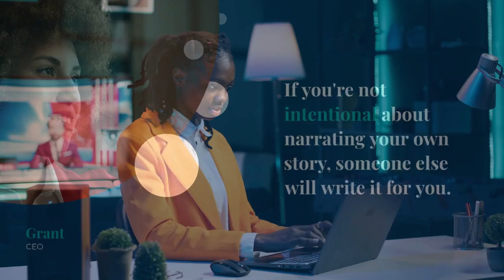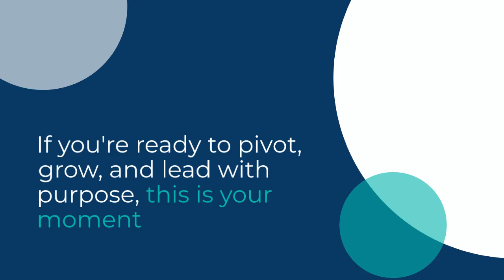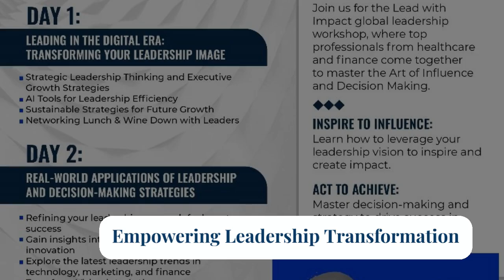Lead with Impact: Vision to Victory with Ondreia Clarke and Grant McGaugh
Join healthcare executive Ondreia Clarke (NIH, Mayo Clinic) and business development expert Grant McGaugh for an exclusive preview of the "Lead with Impact" workshop - the ultimate healthcare leadership training program of 2025.
TIMESTAMPS:
0:00 - Introduction
0:30 - Leadership Challenges in Healthcare
1:00 - Workshop Overview
1:30 - Executive Training Components
2:00 - Registration Details
🔍 IN THIS VIDEO:
✓ Healthcare Executive Training
✓ Medical Leadership Development
✓ STEM Career Advancement
✓ Hospital Administration Skills
✓ Healthcare Management Training
✓ Executive Presence Workshop
✓ Business Development for Healthcare
📅 MIAMI WORKSHOP DETAILS:

Dates: January 25-26th, 2025
Venue: Miami Dade Medical Campus
Limited Seats: 40 Participants
Early Bird Opens: December 31st, 2024
Investment: from $499.00
👥 PERFECT FOR:

Hospital Administrators
Clinical Directors
Healthcare Managers
Medical Professionals
Laboratory Directors
Research Leaders
Healthcare Executives

🎓 WORKSHOP INCLUDES:

Executive Leadership Training
Healthcare Financial Management
Strategic Planning Sessions
Networking with Industry Leaders
Business Development Skills
Career Advancement Strategies

🎧 LISTEN TO FULL EPISODE:
Apple Podcasts: